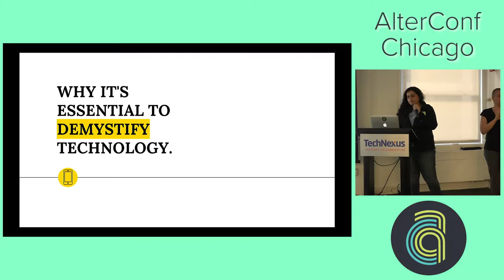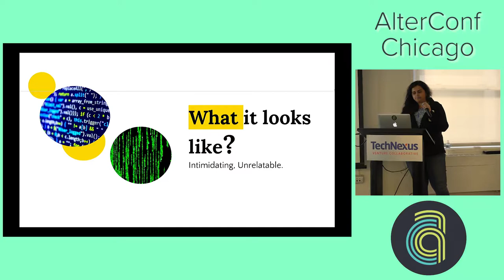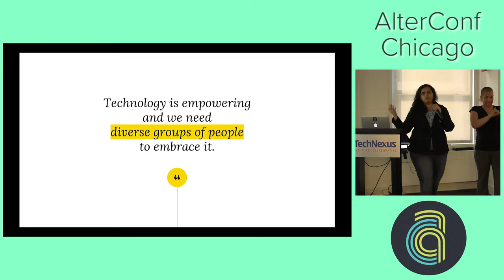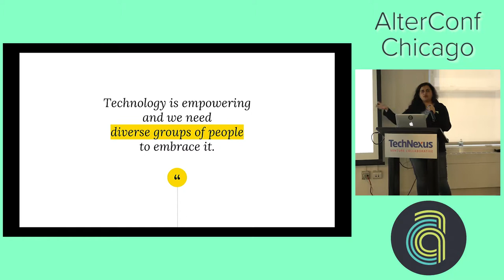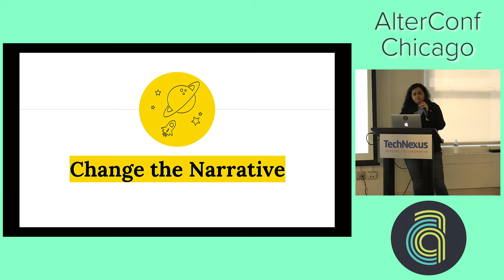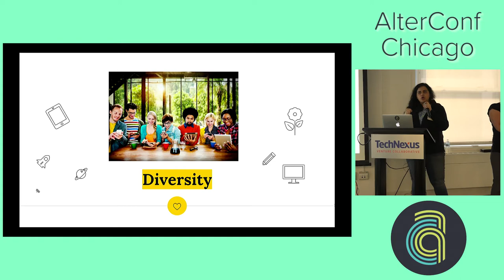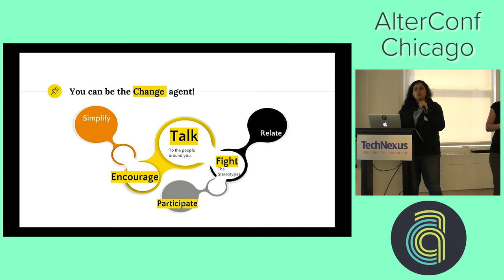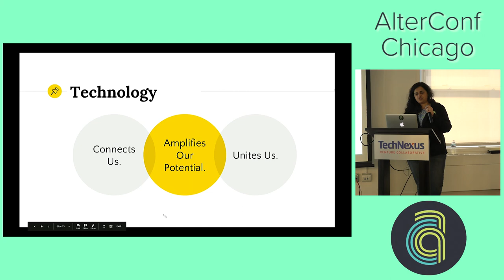AlterConf Chicago 2017: Why it's Essential to Demystify Technology by Saumya Pandey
It's no secret that we need diversity in technology. One of the reasons people shy away from technology is because of the stereotypes that makes technology fields less relatable. As members of tech community, we need to take steps towards shattering the stereotypes and towards making technology and its study more relatable and exciting. By 2020, we would have more technology jobs than tech resources and in order to bridge that gap and get more diverse crowd like young women, interested in technology, we need to take some action. My talk will revolve around this idea of why its important to demystify technology and what are some steps we can take in that direction.